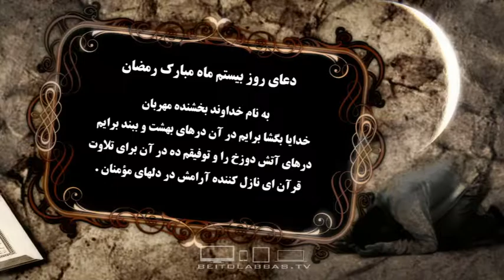دعای روز بیستم ماه مبارک رمضان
اللهم افتح لی فیه ابواب الجنان
20 رمضان 1437